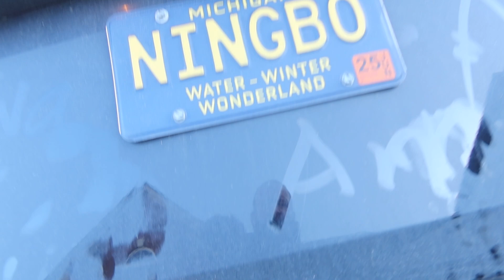A little video of our move to the new house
In an attempt to get my mojo back, I am going to go back to my roots.  Publishing regular lifestyle content that may not be so polished... but shows you a small snapshot of what is going on in my life and the JaYoe crew.

I have had a hard time keeping a pace in my life... and i hope this will do the trick to get me doing what at my core i enjoy doing, which is living an inspired life and telling stories.

Not sure how long this "phase" will take.. hope you can stick with me.